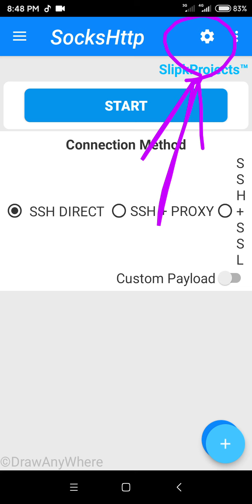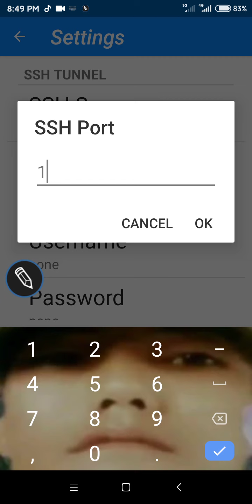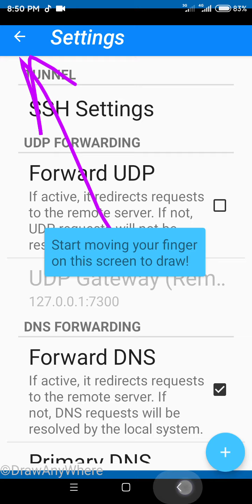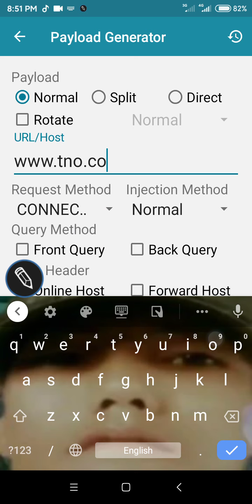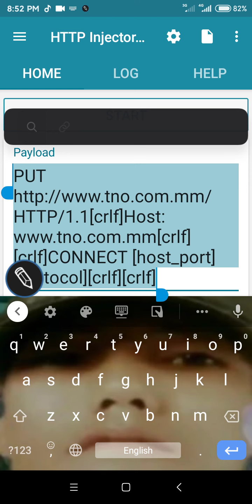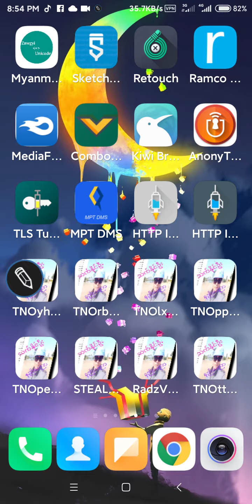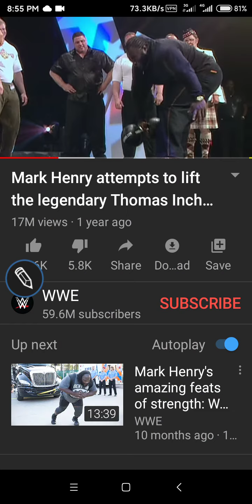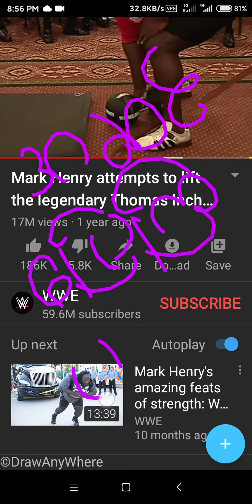Thet Naing Oo SocksHttp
MECtel- SocksHttpချိတ်ဆက်အသုံးပြုနည်း